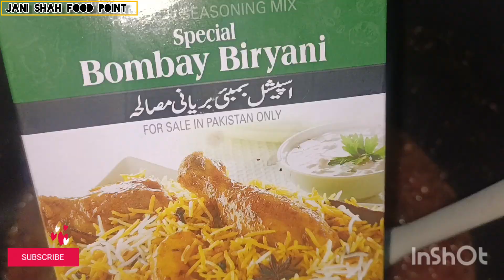Masaledar Chicken Biryani